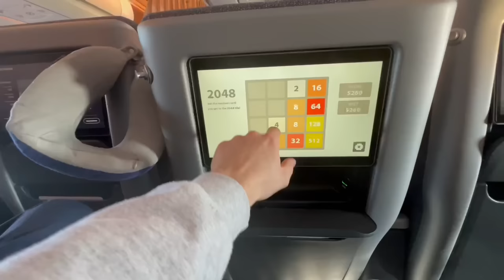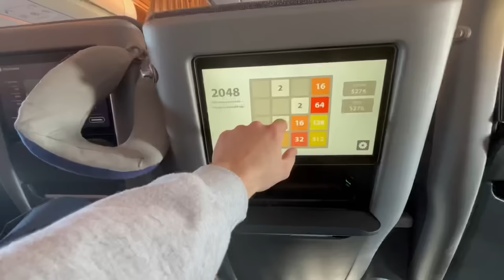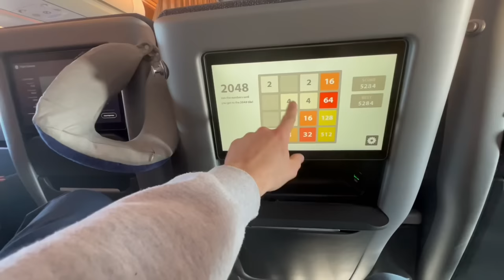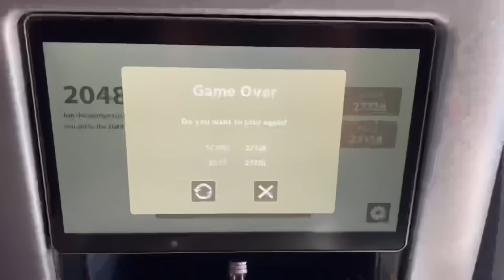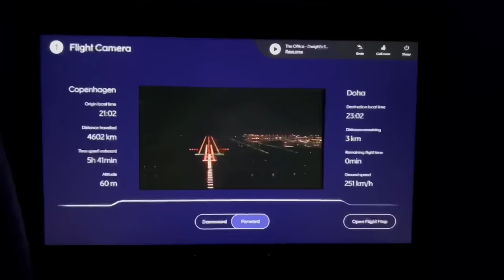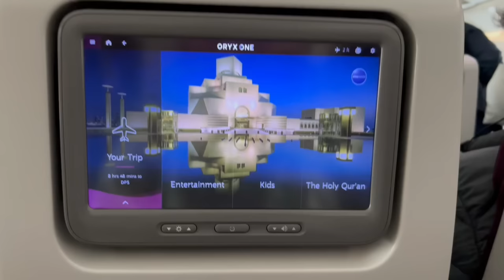Rejser til BALI og flyver gratis på business class !! - Rejsevlog#1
Jeg har valgt at rejse til Bali i 1,5 måned sammen med min roomie Markus og vores fællesven Rasmus!

Vores tur starter i KBH lufthavn hvor vi får en gratis opgradering til business class og det var en super oplevelse.

Derefter stod den på 9,5 times mellemlanding i Doha lufthavn i Qatar og så 9 timers flyvning fra Qatar til Bali hvor vi landede Mandag aften kl 23. Vi endte med at finde vores hotel tirsdag nat kl 02:30 hvor vi faldt hurtig i søvn.

De to næste dage brugte vi på at falde til ro og lærer Kuta by lidt at kende.

Shotgun tool, ølsnorkler og fede kbhsend T-shirts kan fås på min hjemmeside.